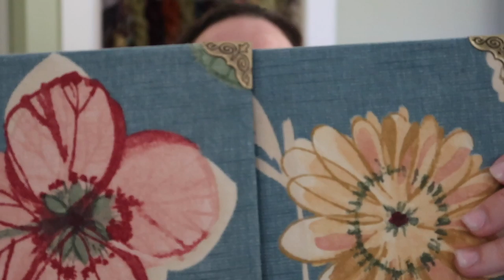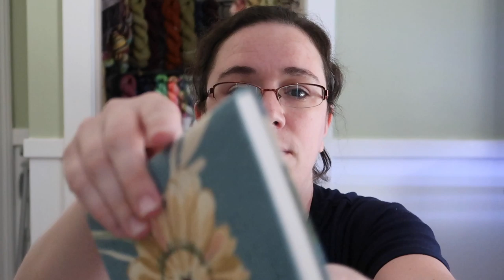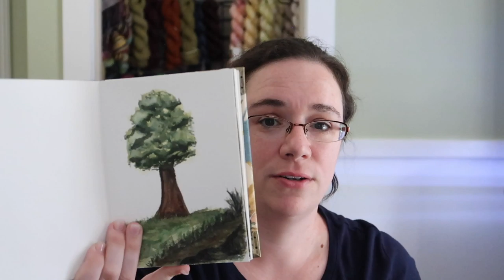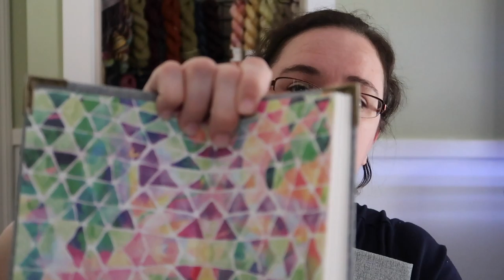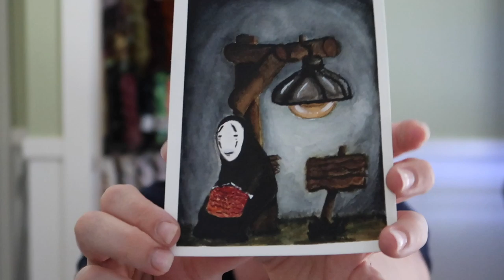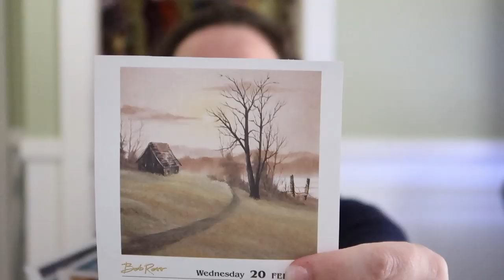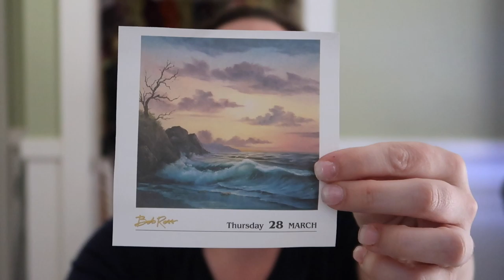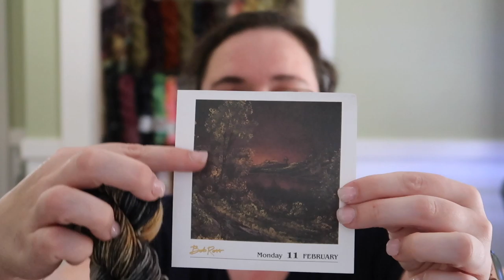Episode 55 - Overcoming Obstacles (gotta love depression!)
Welcome to Episode 55 of the Littlebean and Me Podcast! Today i talk a little bit more about the obstacles i have faced in coming out of depression - and especially in the last few months. I left a timestamp for those who care to skip that section, and skip to the crafting.